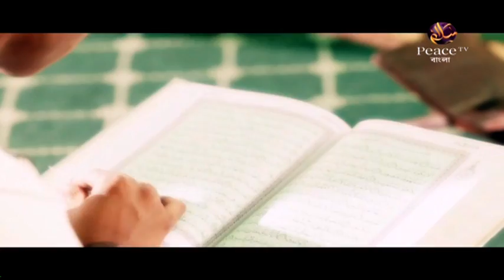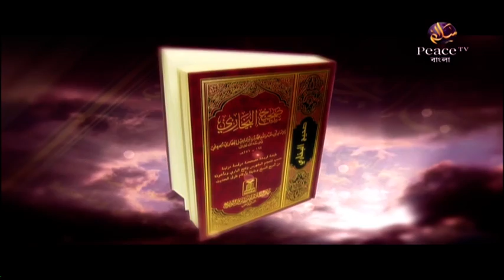১০৩. আসুন কুরআন দিয়ে জীবন গড়ি। শাইখ আব্দুর রাহমান মাদানী। পিস টিভি বাংলা